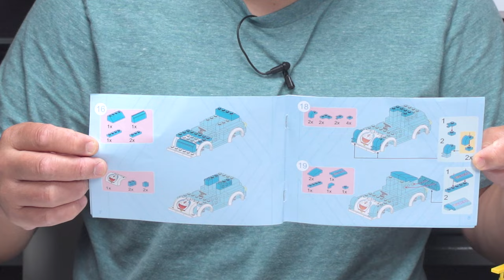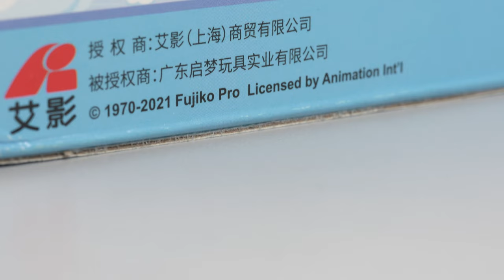ドラえもん Doraemon Bus + Car and TV Set | Keeppley Brick Review K20406-8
Doraemon is back this time with his sister Dorito! lol.

Let's take a look at these latest sets from Keeppley cause if you're a fan of the anime and brick toys then this is totally for you.

These sets are available on my online store!  Check it out:

Doraemon
Bus and Car:

Doraemon
TV Set:

For FAN MAIL or LETTERS please send to:

Brickmeupscottie's office:
Sha Tin
Hong Kong

For overseas fans:

988 Carnation Ave, Costa Mesa
Ca, 92626
USA

A very special thanks to Chris Chow for the extra shots.

Everything you see is being shot entirely with Sony's FS5 in 4K.
External recorders used for 4K goodness:
- Odyssey 7Q +
- Atomos NinjaV